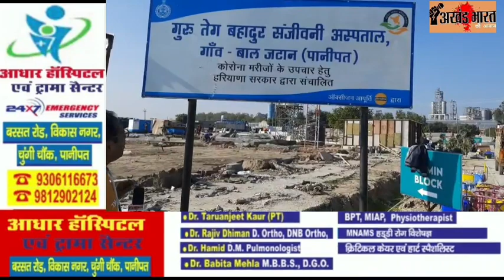कोरोना के सबसे खतरनाक वेरिएंट के बीच में उड़ाया जा रहा है पानीपत के कोविड हस्पताल को